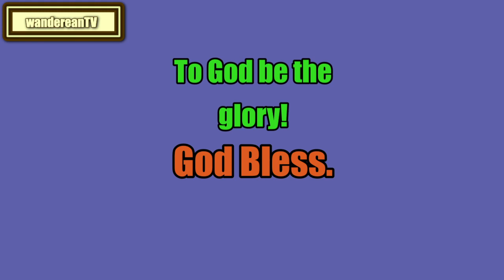The Book of Exodus Chapter 15 || Jameison-Faussett-Brown Commentary